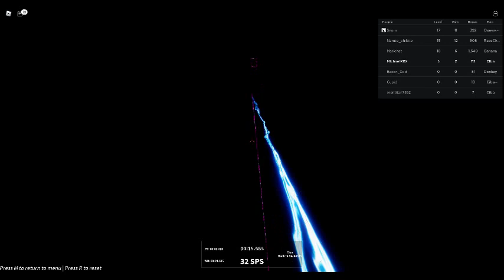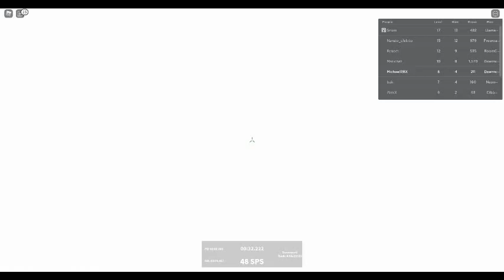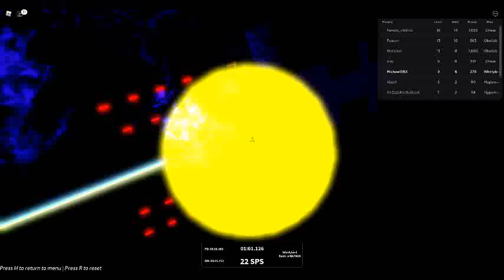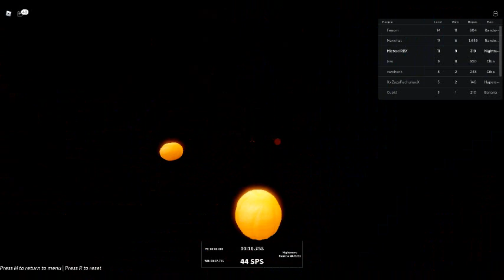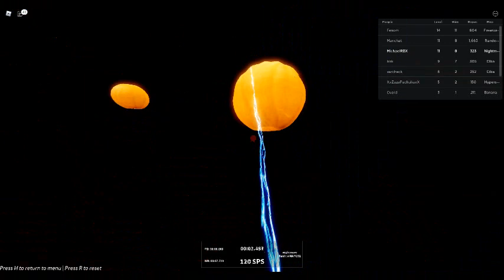The roblox Risky Ropes experience